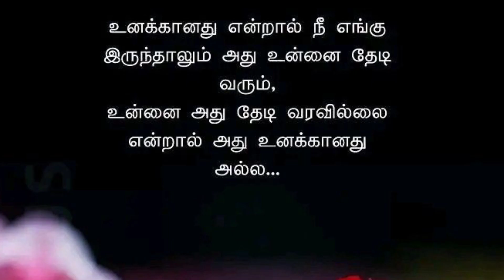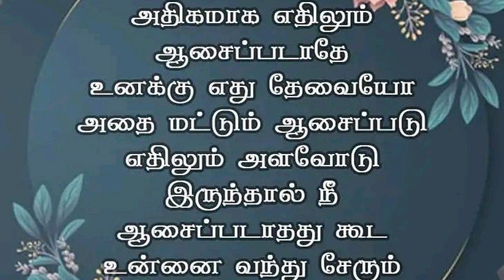Anupava varikal//Experience lines//life quotes in tamil//@Om Sri Sai Ram blessing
@Om Sri Sai Ram blessing